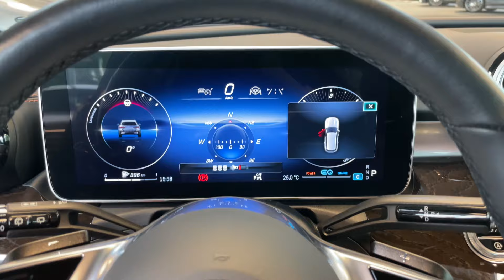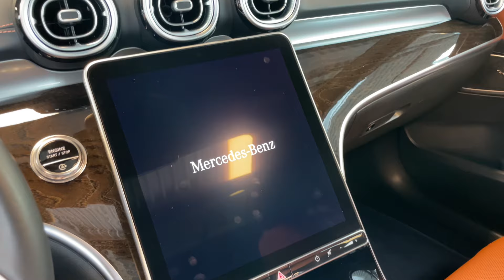19426 Mercedes-Benz C 220 d T 4M All-Terrain sienabraun Massage AHK